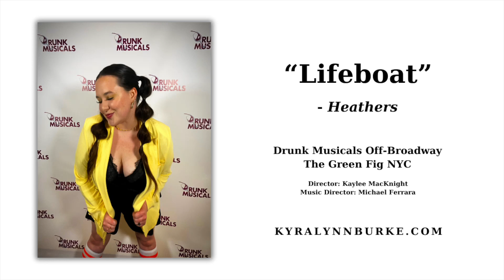"Lifeboat" -Heathers | Kyra Lynn Burke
Drunk Musicals Off-Broadway: BITCHES (A Drunk Heathers Parody Musical)
at The Green Fig NYC
Director: Kaylee MacKnight
Music Director: Michael Ferrara